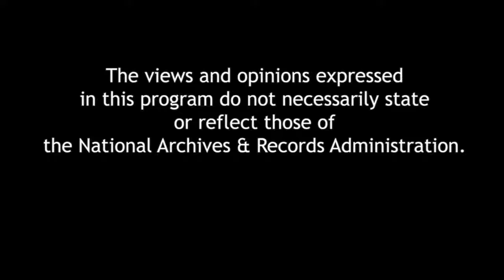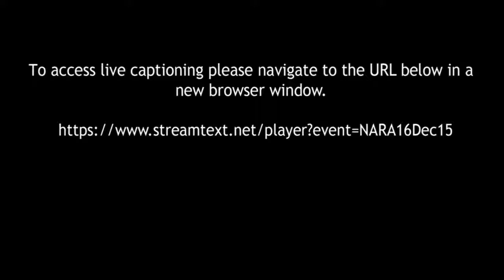The Bill of Rights in the 21st Century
A distinguished panel of judges discusses how the Bill of Rights affects Americans in modern times and the impact of technology. Moderated by journalist Jess Bravin from the Wall Street Journal, panelists include Judge Thomas Griffith, United States Court of Appeals for the District of Columbia Circuit; Judge Patricia Millett, United States Court of Appeals for the District of Columbia Circuit; and Judge Andre M. Davis, United States Court of Appeals for the Fourth Circuit.